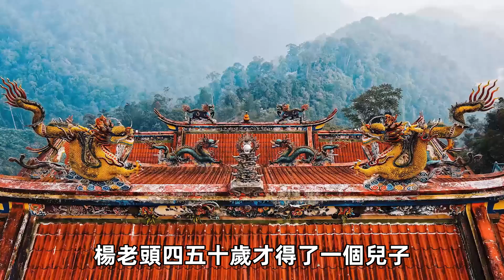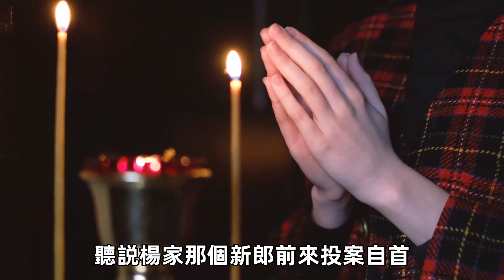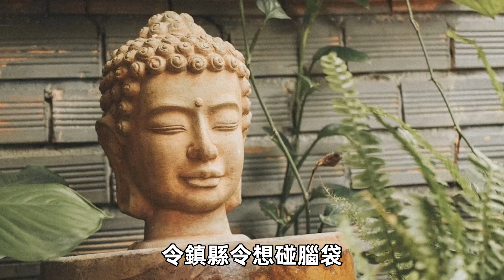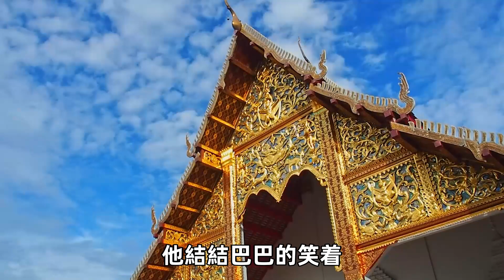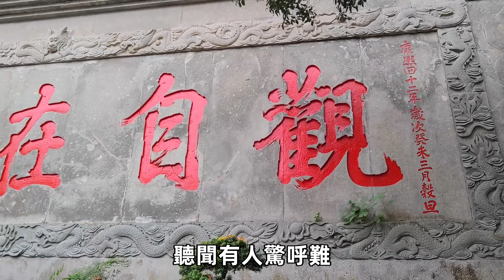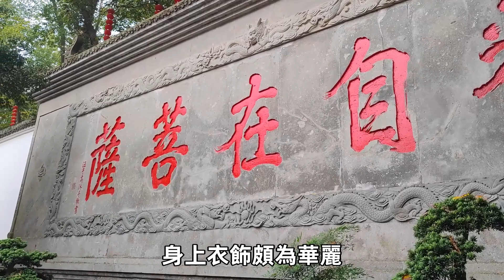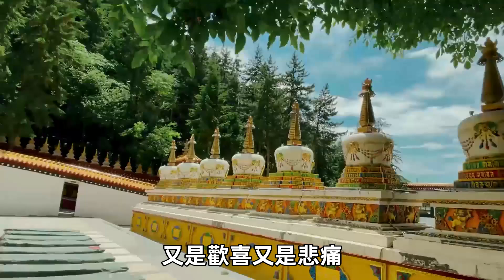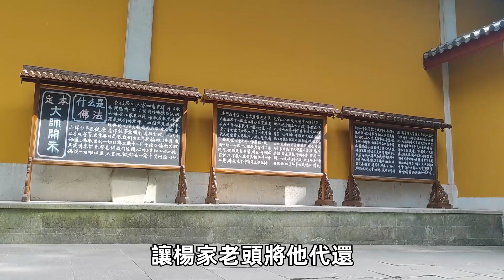古代奇案：新婚新娘暴斃，開棺驗屍驚現老翁，死而復生慘遭恩人欺辱！